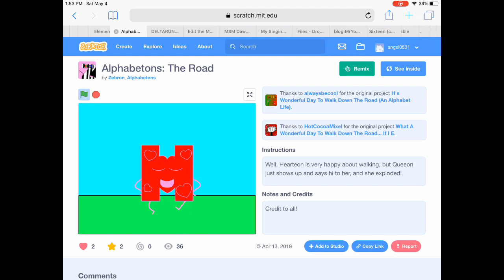The Legend Of The Pie Snatcher